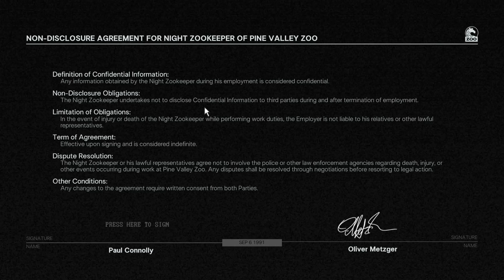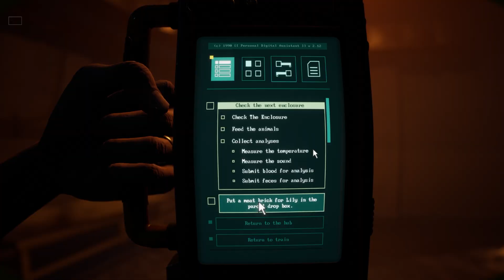First Look - Zoochosis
Zoochosis on pc